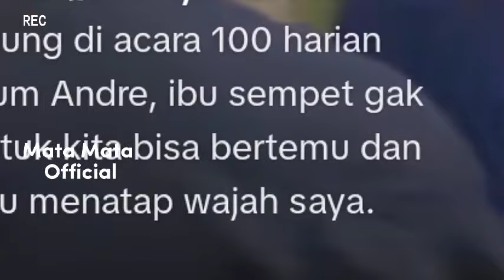SAD 😭 HARAPAN Ray Vasung Mirip Almarhum Andre Untuk Ibu,Ada Hikmah Dalam Kejadian ini ...